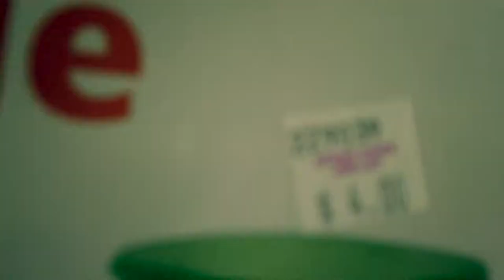The Mask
Pandemic leads to problems with mask wearing